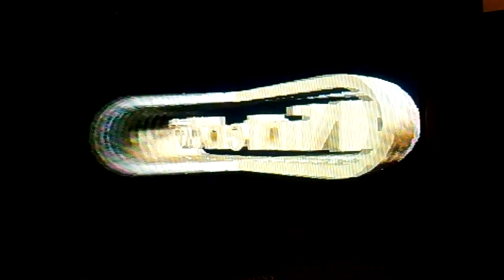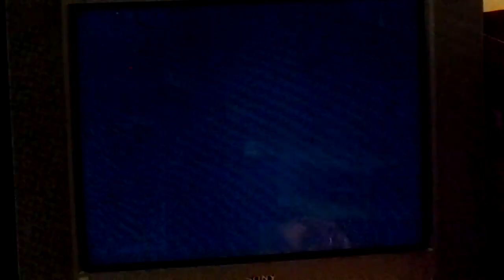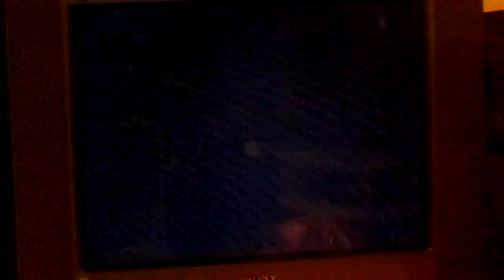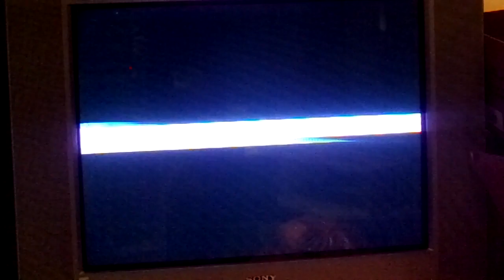Mario Kart 64: Mushroom Cup (Toad, 150cc)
(Requested by SpyrotheDragonBoy200)

Title says all. Copyrights to the owners.